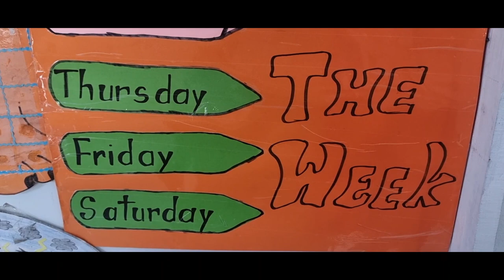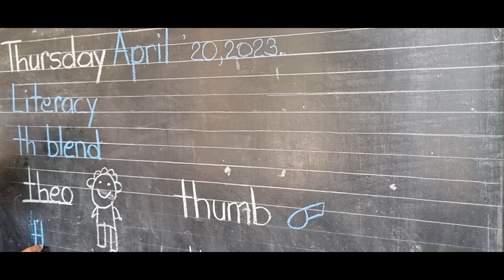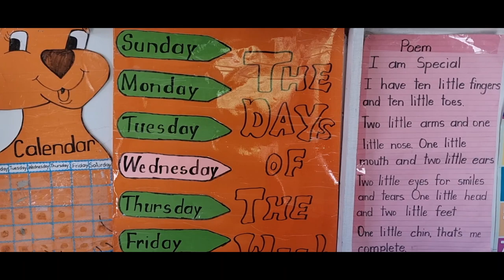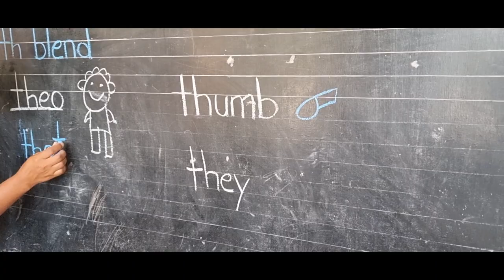Grace Baptist Basic School